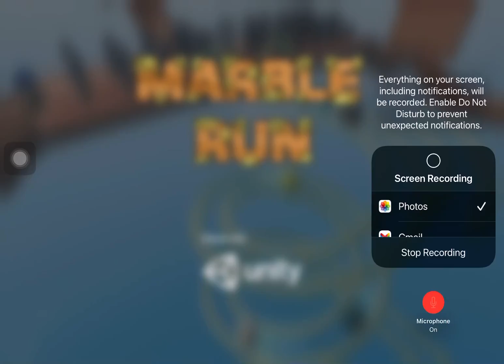Get in the race